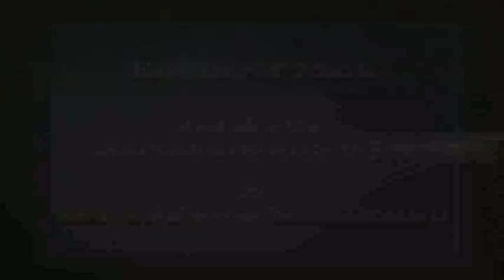Essence Of Murli 04-07-2014